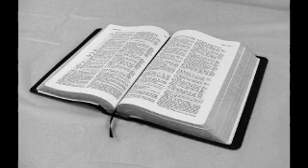Ecclesiology Part Two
Pastor Steve Howard
East Limington Baptist Church
Series: Systematic Theology